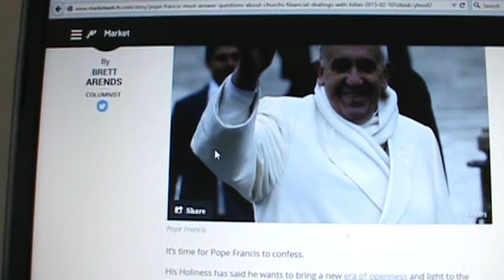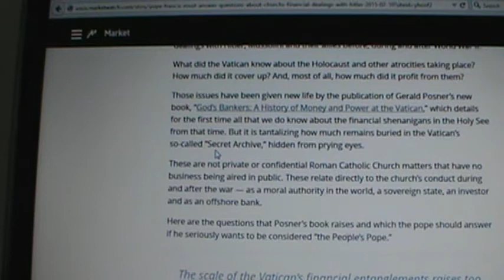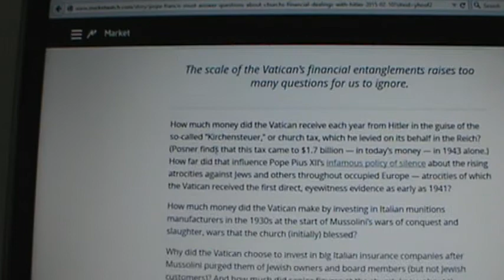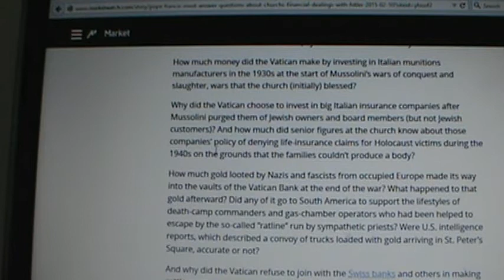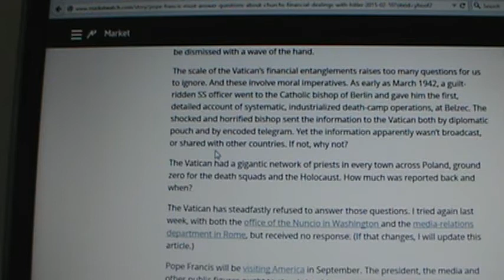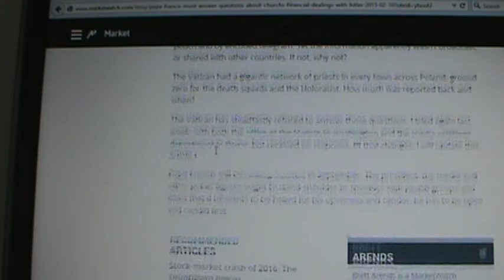POPE FRANCIS ; CHURCH FINANCES ; HITLER